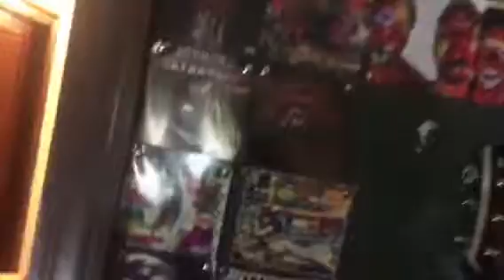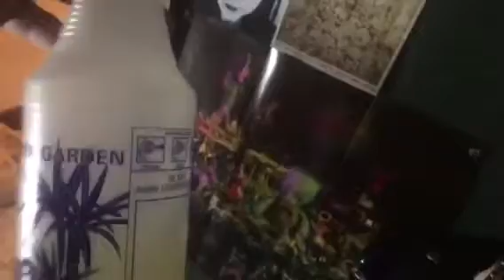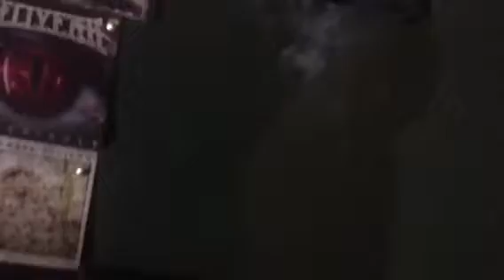Chiroptophobia (fear of bats). They've Invaded!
I hate these little bastards. Would rather live with demons or zombies I dunno